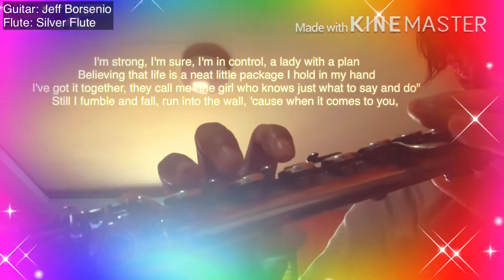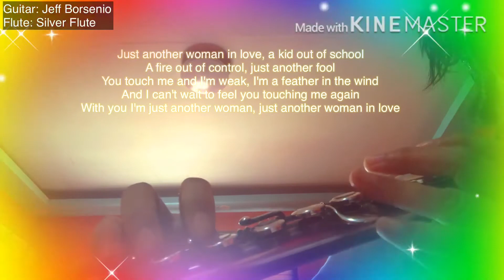Just Another Woman In Love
Guitar and Flute music with lyrics